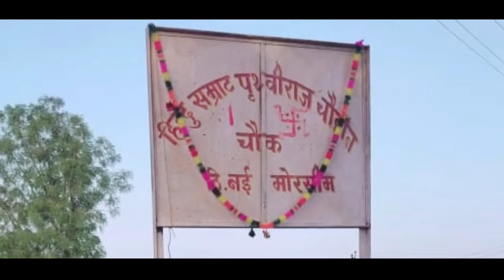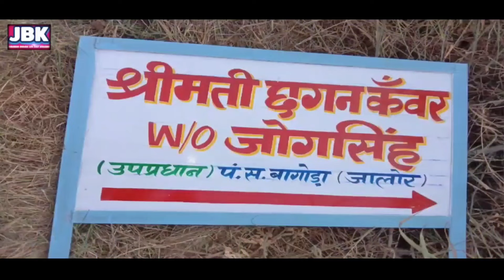वोंकल माता वितरात्रा न्यू भजन नरणा नगर मे ज्योत जागती l Vokal Mata New Bhajan Viratra Narsana JBK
📡JBK Jorawar Bhajan Lok Geet Khajana चेनल के माध्यम से संगीत प्रेमीयो के हम लेकर आये है नरसाणा धूबडीया  धाम वोकल माता विरातरा का न्यू भजन मैया नरसाणा नगर में  ज्योत🔥जागती थांरी वांकल माँ थारी !

शेष सहयोगी :- Ambe Optical & Cap MG Road  सिविल कोर्ट के पास लाल गुरुद्वारा के सामने इंदौर MP
मीरा ऑप्टिकल टोनस पेटा नेलुर (AP)
रामदेव ऑऑप्टिकल बुधपु वारी विधि काकीनाडा (AP)
चमन सिंह धौलपुर !

🏠 एल्बम.          :- वोकल माता ज्योत जागती !

🏠 गीत के बोल    :-  मैया नरसाणा नगर में ज्योत जागती थारी !

🏠 अभिनय  :- सदाबहार हीरो कुमार गौरव रायेना गोस्वामी  !

🏠  रचना    :- ज़ोरावर सिंह राजपुरोहित !

🏠 सिगर        :-  भवानी सिंह कोळू   !

🏠  रीकोर्डिन्ग     :-  सुर शारदा  स्टुडियो जालोर !

🏠 संगीत         :- विक्रम सिंह देचु !

🏠 संगीत लेबल   :- Jbk जोरावर चैनल !

🏠 वीडियो & डाएरेक्टर  :- धर्मेन्द्र नाथ !

🏠 वीडियो     :- रोहित  शर्मा

🏠मिक्सिंग    :- गानश्यामजी पाटोदिया  !

🏠 एडीटिंग.   :-  रानू पाटोदिया !

🏠  निर्देशक.   :- दिनेश राज दिल्ली

🏠  प्रोड्यूसर.  :- जोरावर सिंह राजपुरोहित & शिवेन्द्र सिंह जादौन,

🏠 पोस्टर एडिटर  :- साँवरिया निवाई !

🏠  विशेष सहयोग :- खींम सिंह जोग सिंहजी नरसाणा परषोत्तम सिंह, मुकेशसिंह,परमेश्वरसिंह, दिनेश सिंह & चमन सिंह धोलपुर गजू बन्ना  ठाकुरला, शंभु भारती थाना भारती नीलकंठ kunwar Bhavani Singh & सादुलासा भक्त मंडल सिंगर देवेंद्र रामावत हितेश रामावत फैंन & मित्र मंडल फूटर मल सुथार पेप सिँह जी बालावत काठाड़ी रमेश सिरवी पिपलिया कला कुंवर भवानी सिंह अर्थण्डी शासन !

🏠 नोट :-  इस चेनल पर अपलोड  सभी भजन गीत है वाणी वार्ताएं उन सभी के रचना गीत सन्गीत गायकी वीडियो फ़ोटोग्राफी दर्श्य के सर्वधिकार Jbk Jorawsr Bhalan Lok Geet Khajana चैनल के पास सुक्षित है !
अगर किसीने इन की कोपी कि तो वो कानुनी तोर पर गुन्हागार गिना जाएगा!

🏠 :- दोस्तो अगर आप को मायड भाषा के वरिष्ठ लेखक जोरावर सिंह राजपुरोहित से अपने ओर चैनल के लिये नये भजन वानी वार्ता कथा मामाजी माताजी भटियानी सा भेरुजी खेतलाजी हनुमानजी भजन सती सूरमाओं की कथाएं झूजारजी मामाजी भोमिया जी माता राणी भटियाणी सा गोगाजी के भजन एवम बन्ना बन्नी गीत  लोक गीत होली गीत लिखाना चाहते हो  तो आप  ईन नम्बरो पर बात करे👇